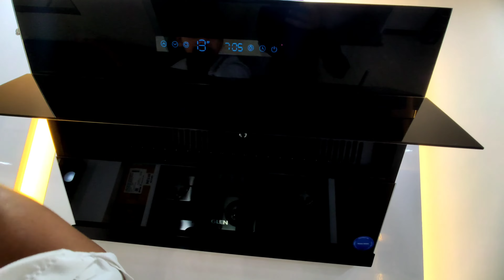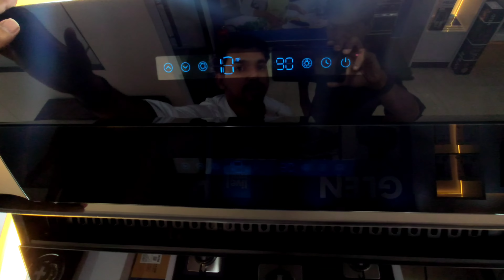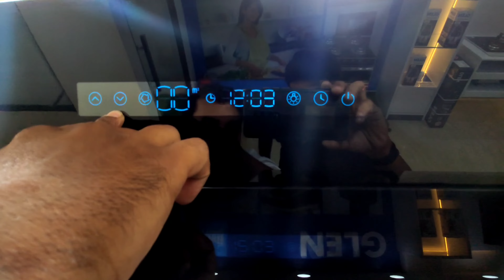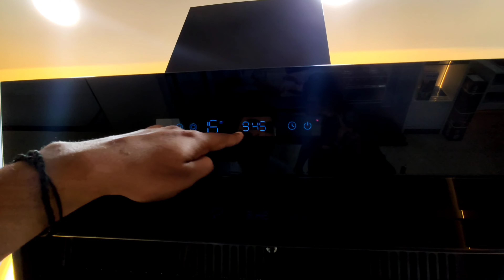Glen Auto Clean Glass Filterless Chimney with Inverter Technology, BLDC Motor 1400 m3/h - (6073 AC)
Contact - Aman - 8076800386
( If sometimes doesn't answer please leave a message on WhatsApp I will call back for sure.)

Product Specification

- Touch controls with motion sensor, wave and start

- Filterless, so no more cleaning filters

- 9 Speeds 160W Brushless powerful DC motor

- An 1400 m³/hr airflow keeps the kitchen smoke-free

- Stir Fry Function Immediately powers the motor to top speed to quickly clear the excess smoke

- Inverter technology regulates the electrical current as per requirement to reduce the electricity consumption.

- BLDC Motor with 2500 RPM - Auto Adjustable – 7 Years Warranty